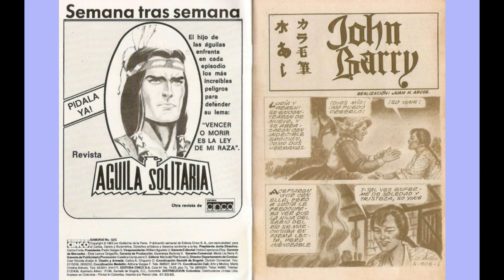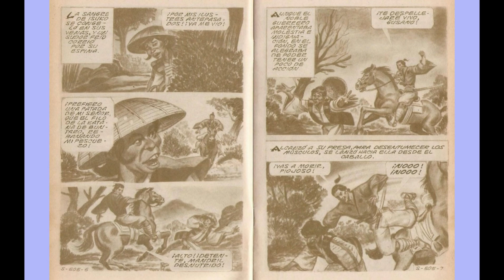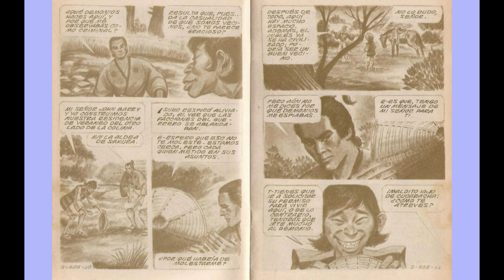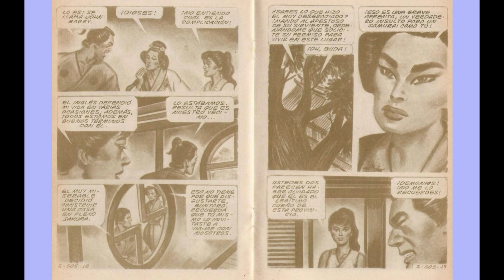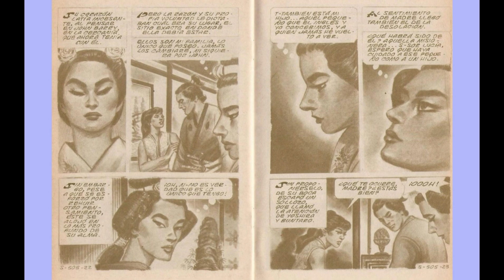SAMURAY JHON BARRY 505